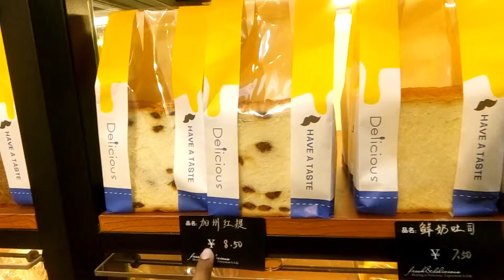Birthday celebration in china Blog-1 Part-1#SmeEntertaiment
Birthday celebration in china  Blog-1  Part-1

আজকের এই ভিডিওতে আপনারা দেখতে পাবেন আমাদের বন্ধু আল আমিন এর জন্মদিন উদযাপন করার কিছু ভিডিও চিত্র।

তাছাড়াও  চাইনিজ Fast food এর দোকান এবং দাম সম্পর্কে আমরা বিস্তারিত তুলে ধরার চেষ্টা করেছি।

আশা করি আপনাদের কাছে ভিডিওটি ভালো লাগবে